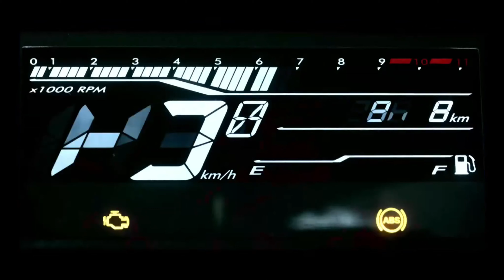New Hero Xtreme 160r Update & Changes Usd🔥Model Review | Prices | Specks | Top speed | Mileage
Hero Xtreme 160r Update & Changes Model
Hero Xtreme 160r Update Model
Hero Xtreme 160r Usd Forks
Hero Xtreme 160r Full Review
Hero Xtreme 160r Update Model Changes